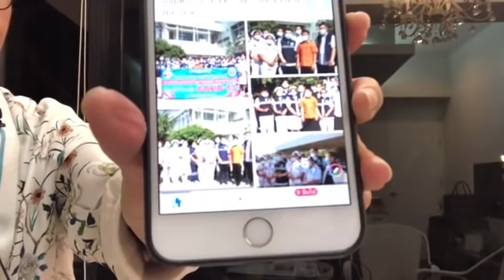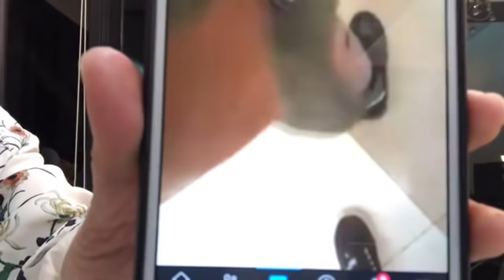เยียวยาล็อตใหญ่ ๒.๑ แสนล้าน ครอบคลุม ๓๐ ล้านคน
เกาะติดสถานการณ์ข่าวกับ บุญระดม
ประจำวันที่ ๑๓ ม.ค. ๒๕๖๔
-ศาลออกหมายจับ ๔ ผู้ต้องหา พ่อค้ายา “เคนมผง” เตรียมขยายผลเอเย่นต์ใหญ่
-แฉ ๕ นายพล-๔๘ พ.ต.อ. มีเอี่ยวโกงเบี้ยเลี้ยงโควิด